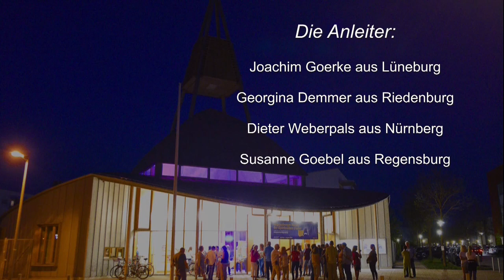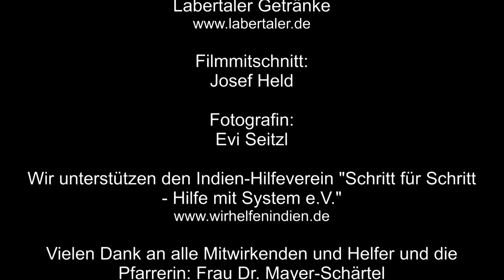Hambani kahle - (Text & Musik traditionelles südafrikanisches Abschiedslied der Zulu) (Nr.21)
Hambani Kahle, Hambani Kahle, Hambani Kahle, in kosi mayibenani.
Geh´n wir in Frieden, geh´n wir in Frieden, geh´n wir in Frieden, den Weg, den wir gekommen.

9. Nacht der Spirituellen Lieder, 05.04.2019 in der Evangelischen Kirche Maria Magdalena, Regensburg Burgweinting.